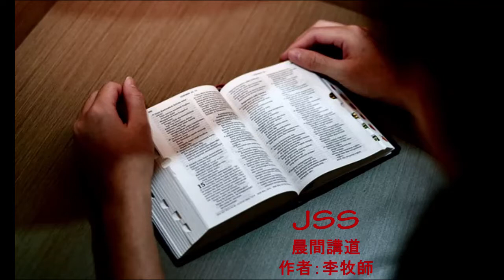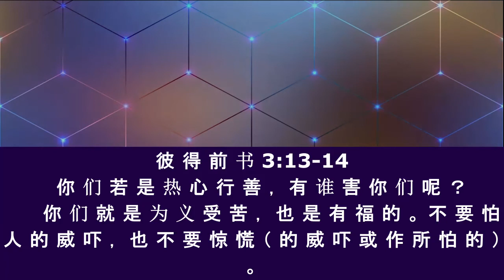JSS 晨間講道 2021 年 6 月 17 日 , 星期四 作者：李牧師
JSS 晨間講道
2021 年 6 月 17 日 , 星期四
 作者：李牧師
彼 得 前 书 3:13-14
Musik Instrumental: Soaking Worship Prayer Instrumental Music Background🙏Best Of Hillsong, Chris Tomlin, Casting Crowns
Gambar Background: Google.com